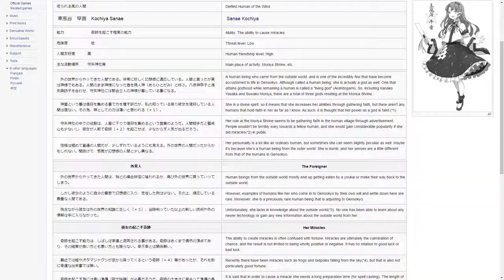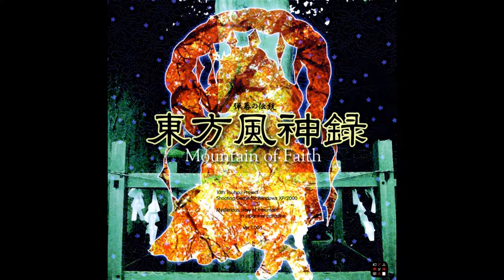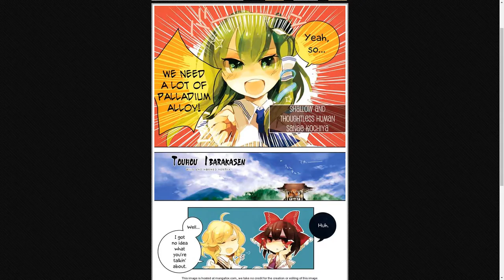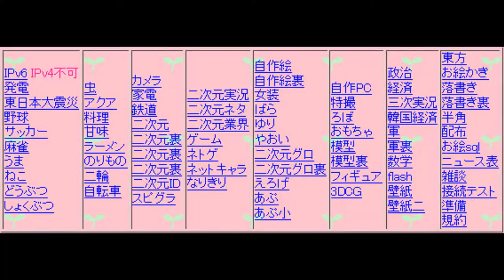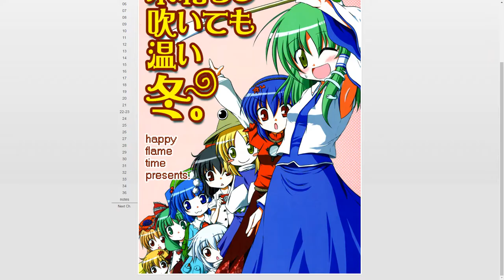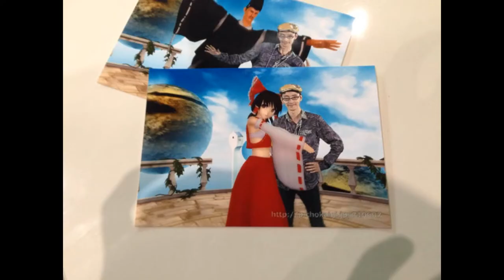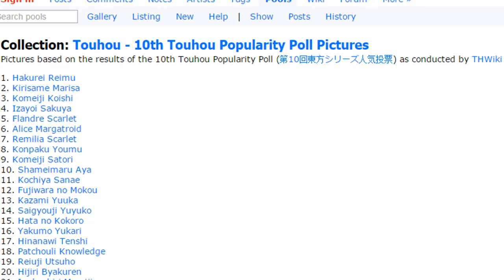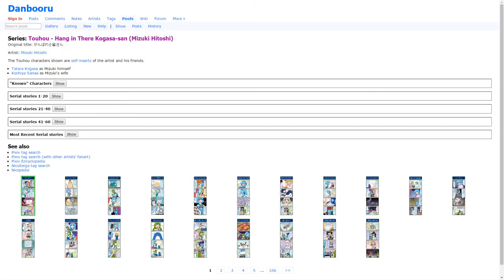Touhou - Character Profile Sanae Kochiya Full (The Second Shrine Maiden Pops In)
Hello, Magi here and welcome back to another episode of Character Profile. This time, we'll be looking at Sanae Kochiya, the Shrine Maiden of the Moriya Shrine. Like before, this video covers four parts. First part is a basic introduction to Sanae. Name, abilities, appearances and such. Second part is how they are when it comes to the games. The third part covers their relationship with the cast and some fun/interesting facts. The fourth and last part covers Fanon stuff/pairings cause those are usually the crazy part.

v=3Gm8xGdooxE&list=PLJT0OtjwnENi8oWi_Q2RGBDOoI6z_i5VU